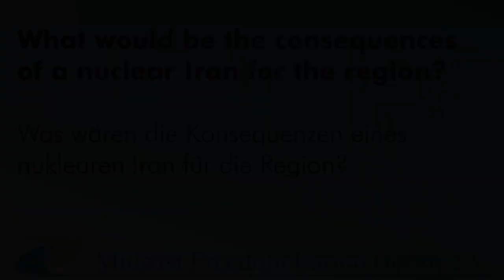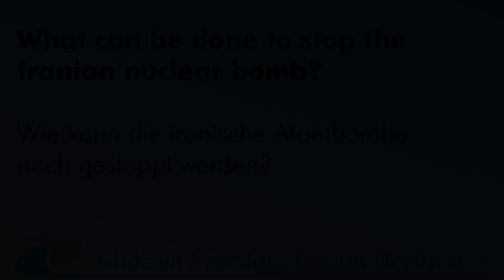Three Questions for... Michael Rubin about Iran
Michael Rubin is a former Pentagon official whose major research area is the Middle East, with a special focus on Iran, Syria, Arab Politics, the Persian Gulf, Afghanistan and Turkey. He is a resident scholar at the American Enterprise Institute in Washington. He regularly instructs senior military officers deploying to the Middle East on regional politics, and teaches Iranian history, culture, and politics onboard U.S. aircraft carriers. Rubin has lived in the Islamic Republic of Iran and is editor of the daily newsletter Iran News Round Up that provides translations from Iranian media. He is currently completing a history of U.S. diplomacy with rogue regimes.